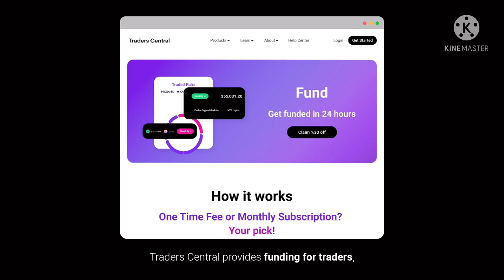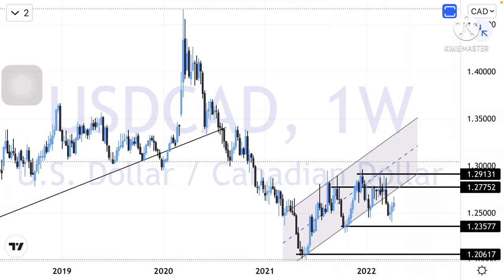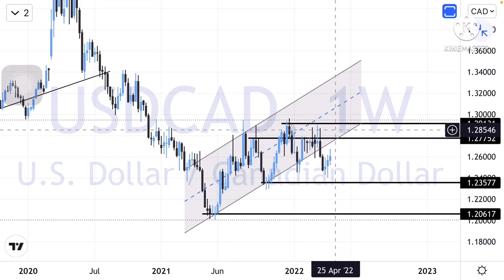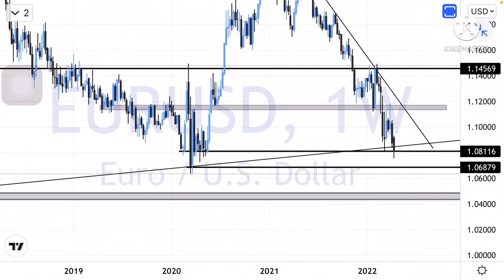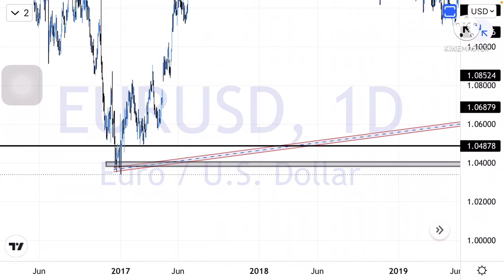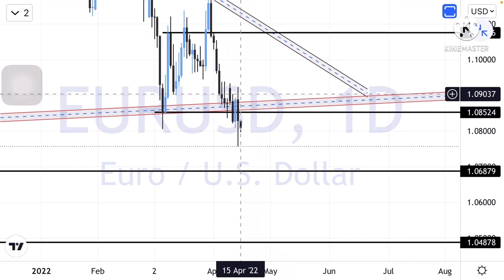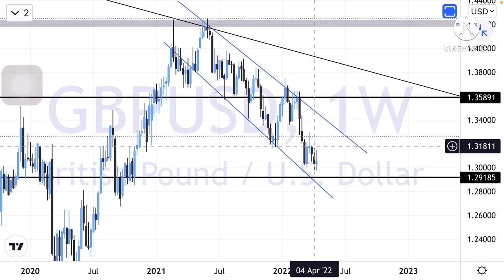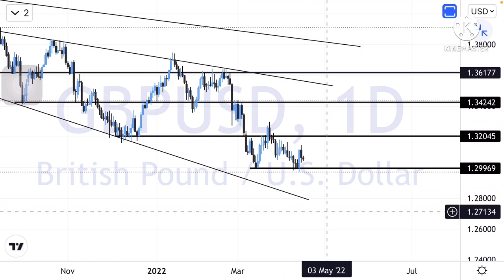EURUSD GBPUSD USDCAD analysis for 18 april | weekly forex forecast | TRADE TRACK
Dont worry click on the link below and  get funded now.

Hello Traders welcome to Trade Track. Its EURUSD GBPUSD USDCAD weekly analysis for upcoming trading wek starting from 18 april 2022.

TimeStamp

00:00 Paid promotion
00:26 INTRO
01:02 USDCAD Analysis
03:25 EURUSD Analysis
05:40 GBPUSD Analysis

Rules
1. Follow Money management & Risk management.
2. Never trade without a confirmation.
3. Never rely on signals, do your own analysis and research too.
4. Read the disclaimer and be 100% responsible for your own actions.